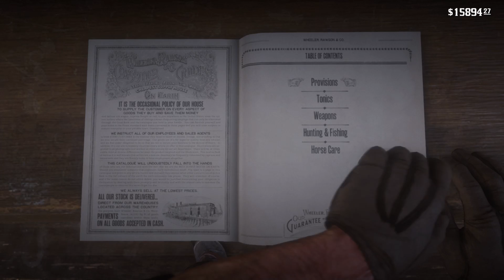John Red Dead Gummy